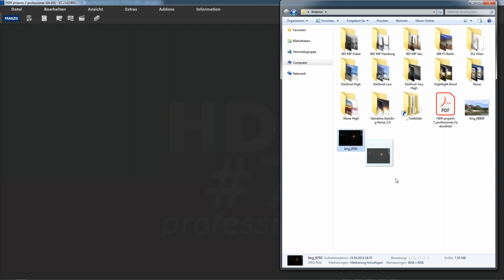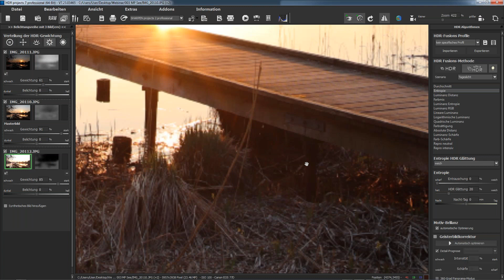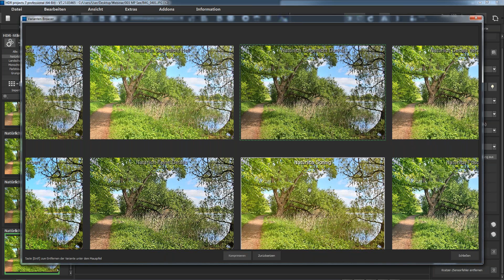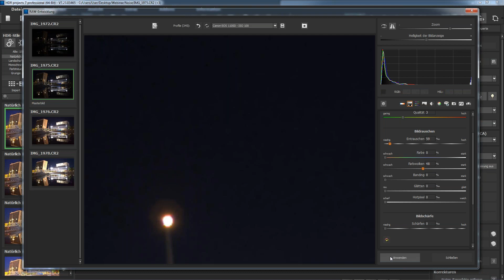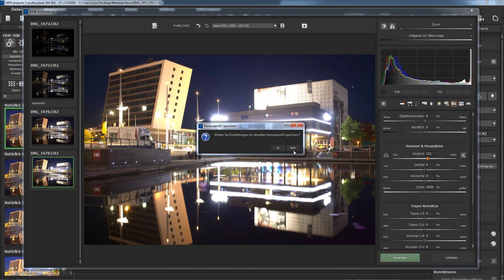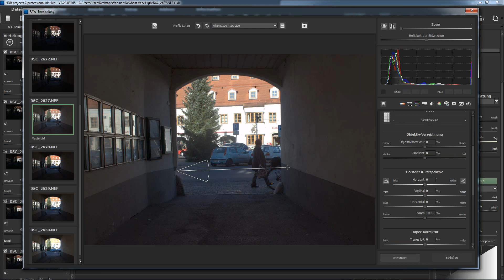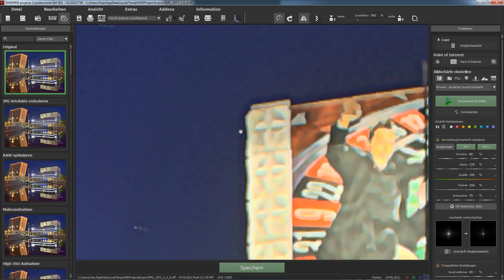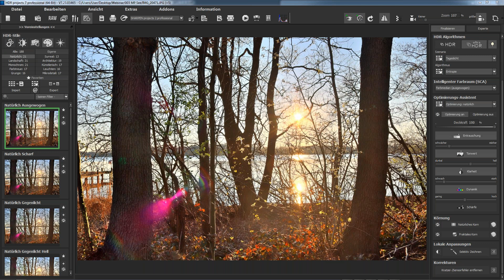Der gesamte Workflow einer HDR Bildbearbeitung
Michael Piepgras, Chefentwickler der FRANZIS-Projects-Familie, stellt Ihnen den gesamten Workflow einer HDR Bildbearbeitung vor - vom Entrauschen über die HDR Fusion & Tonemapping bis hin zur Finalisierung der Bildschärfe. Bei der HDR Bildbearbeitung steht man vor vielen Fragen. Zuerst Entrauschen oder später? Welches HDR Verfahren ist das Richtige? Wann füge ich Bildschärfe hinzu? All diese Fragen werden in diesem Video analysiert und genau beleuchtet.

Für wen ist es gedacht?
Dieser Video-Workshop richtet sich an Fotografinnen und Fotografen jeden Alters, die mehr über HDR-Bildbearbeitung mit HDR projects 7 erfahren möchten.

Euer Interesse an professioneller HDR-Bildbearbeitung ist geweckt?